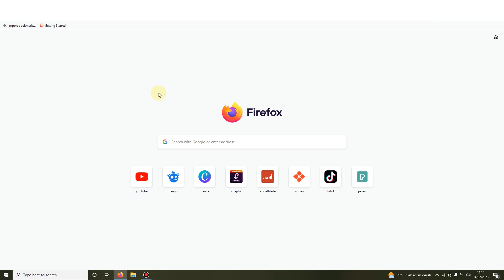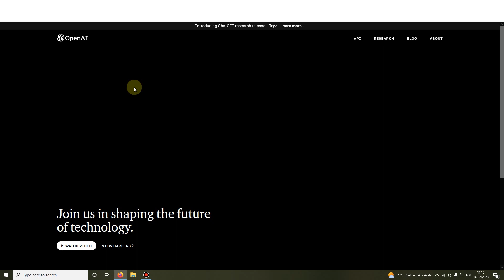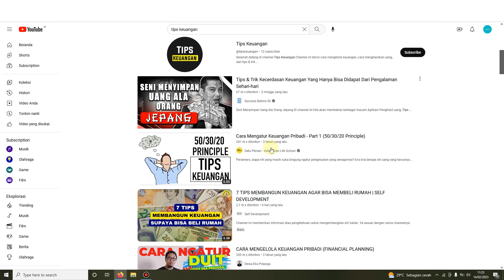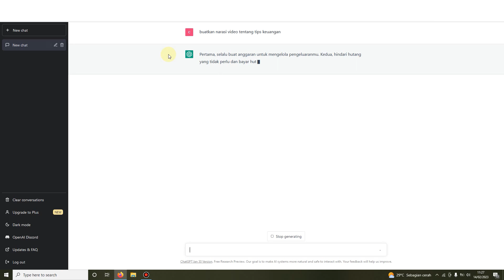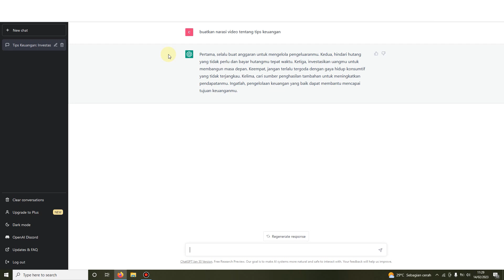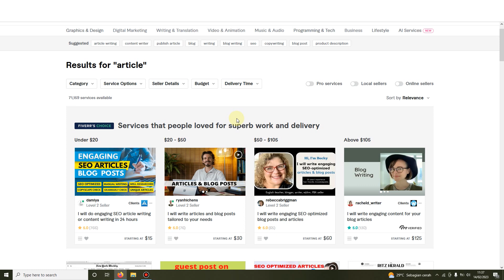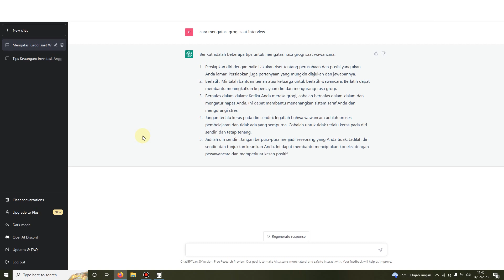Cara Mendapatkan $125 Perhari Dari ChatGPT AI - Cara Menghasilkan Uang Dari Internet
Cara Mendapatkan $125 Perhari Dari ChatGPT AI - Cara Menghasilkan Uang Dari Internet, ini merupakan cara yang nyata jika kalian seriusin dengan cara yang saya bagikan ini, karena ini tidak memandang usia, pendidikan, dan tidak perlu memiliki keahlian apapun, kalian bisa menghasilkan uang per bulannya jutaan sampai ratusan juta rupiah.